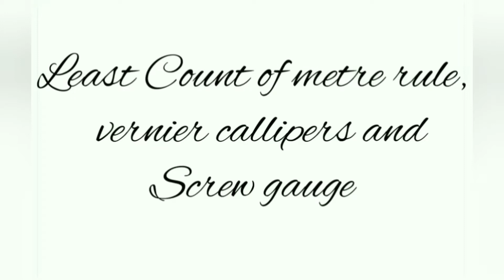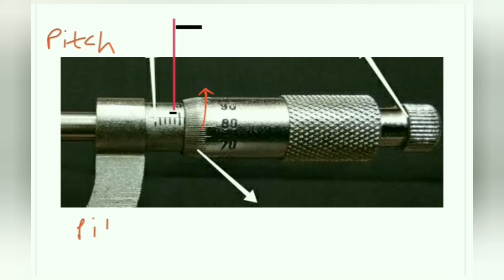ICSE | Class IX | Chapter : Measurement and Experimentation| L.C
ICSE Class IX Selina Physics.
Theory and important Derivations .
Chapter: Measurement and Experimentation.
Topic: Least Count, L.C of metre rule, vernier callipers and screw gauge.